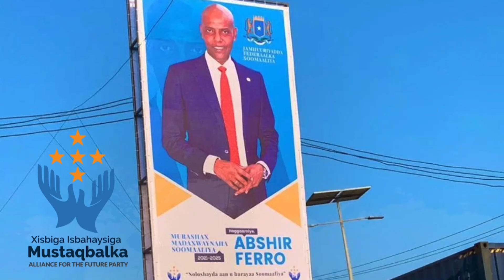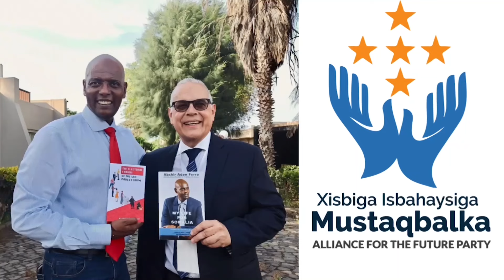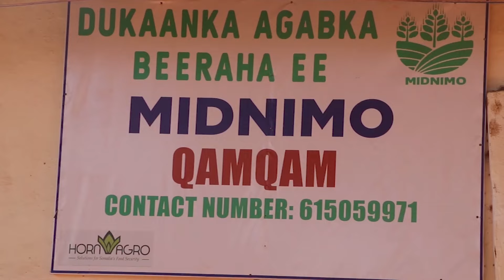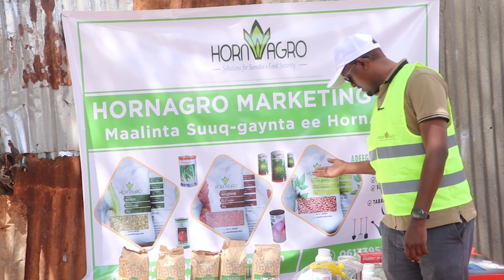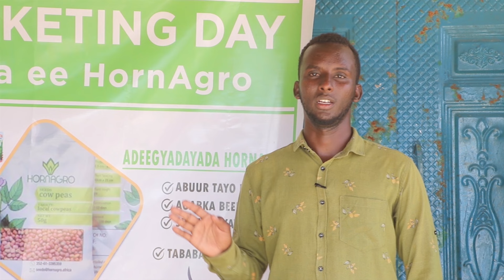WARARKA SOMALI CABLE TV IYO Salma Nuura 19 01 2024